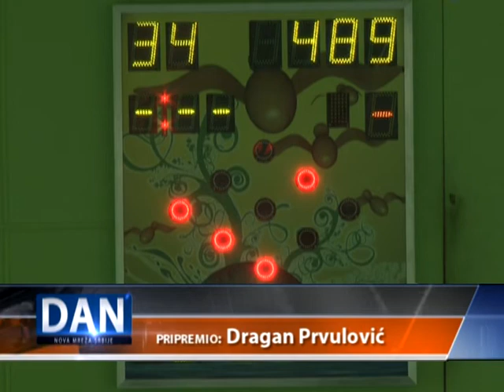USPEŠNA SEZONA KUGLAŠICA KK "KRISTAL"